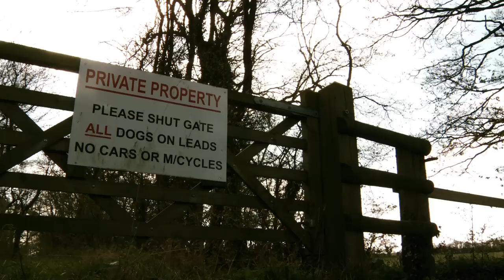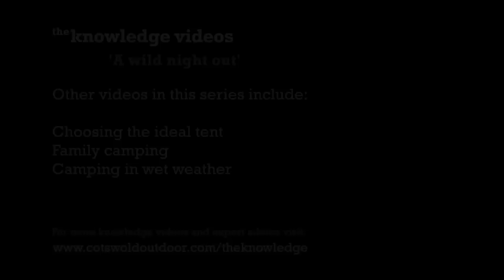A Wild Night Out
Now in its 4th series, the successful 'Knowledge Videos' for Cotswold Outdoor has now expanded to include four short films about camping. Snowline are responsible for the entire production for this exciting project.